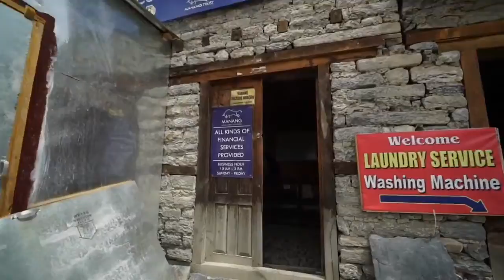NEPAL Travel ft Manang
This is video is originally oriented from Clip of Fuzz Factory Productions and 'Nepal' 8th wonder of the world. Without any authorized permission.